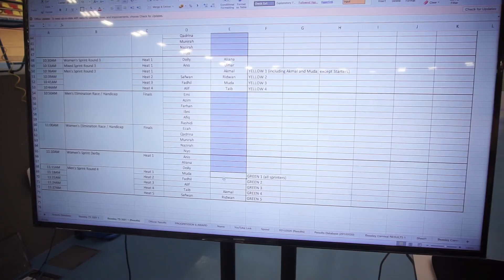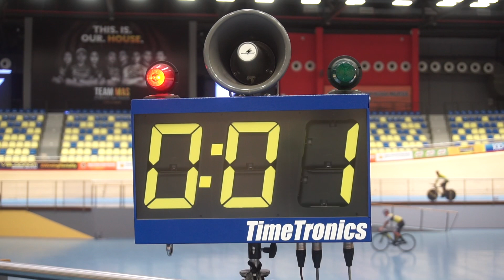CYCLING VLOG #3 | BEASLEY TRACK SERIES 1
Beasley Track Series 1 2021.
Perlumbaan yang dibuat pada setiap hujung bulan atas inisiatif team kami sendiri kerana tiada perlumbaan sebenar disebabkan PKP. Inisiatif yang bagus kerana kami sebagai atlet perlukan perlumbaan untuk mengukur tahap prestasi dan dalam masa yang sama dapat berlajar cara atau taktik perlumbaan.

Sila tinggal kan comment jika ada persoalan dan cadangan.